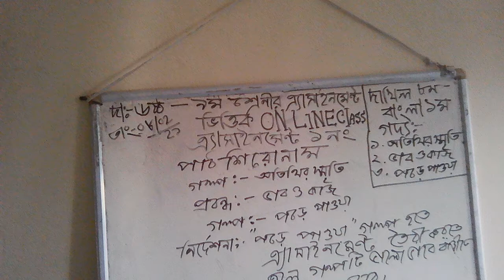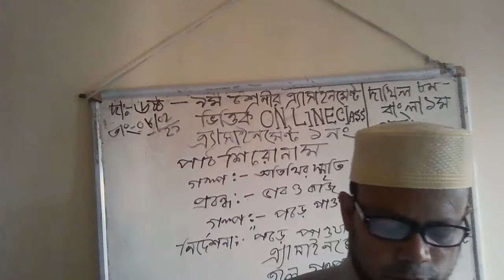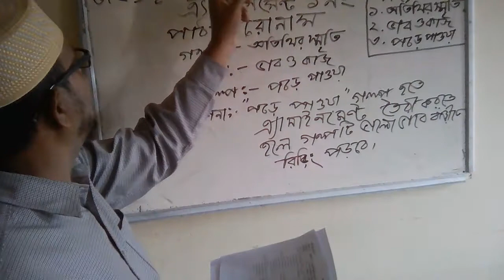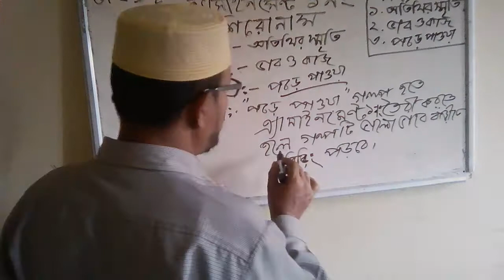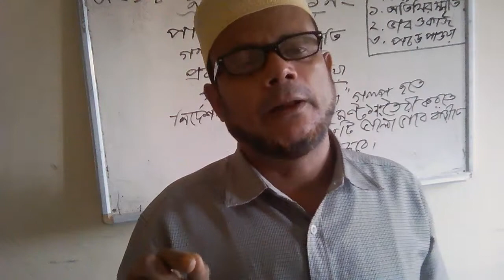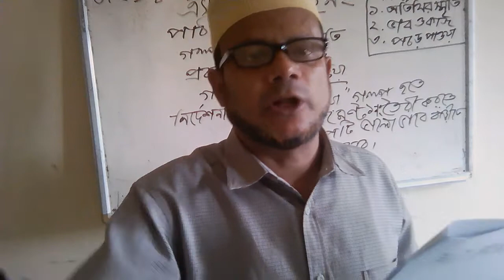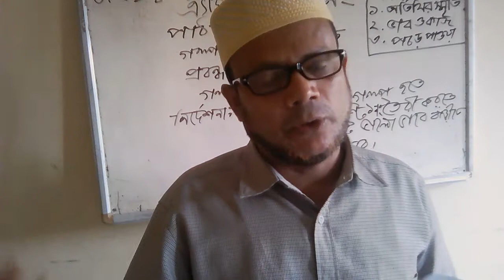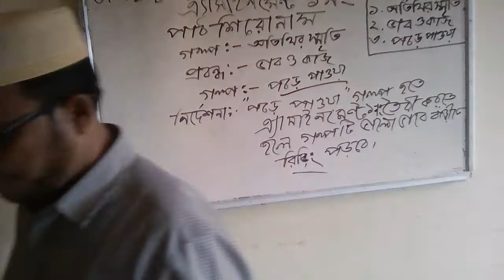দাখিল ৮ম শ্রেণি বিষয়: বাংলা ১ম পএ ১নং এ্যাসাইনমেন্ট (ভাব ও কাজ) -২০২১